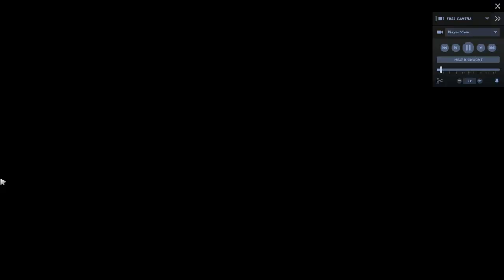DOTA2: The basil Dazzle 2024 gameplay - [Watch & learn] 🌿👿🔥🎮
The effectiveness & impact of orb of venom on Daz is significant - This video shows a unique Dazzle gameplay with different positionings (especially towards back end of game) to ensure team could be graved from several angles 😎🎯- definition of Textbook Dota Entertainment for sure!